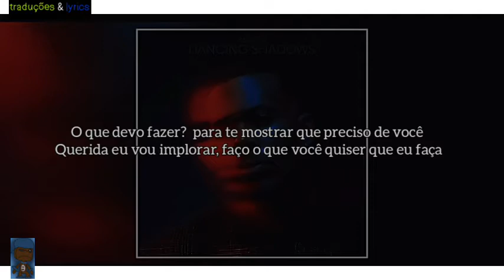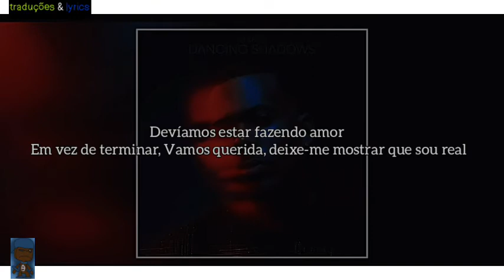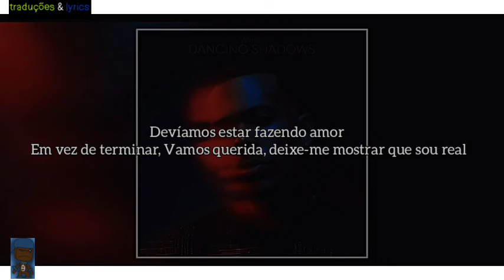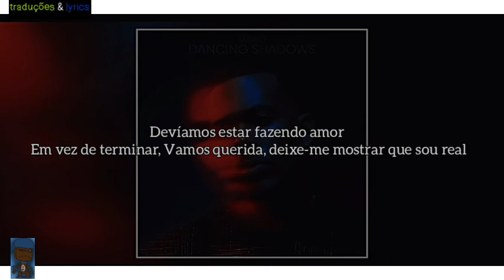Mario - Lay In My Bed - [TRADUÇÃO]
- Em questão do 480p, vou tenta melhora!

Música traduzida: Mario - Lay In My Bed

Música feita pelo artista: Mario

Toda Edição Feita Por Mim: traduções & lyrics

INSCREVA - SE!